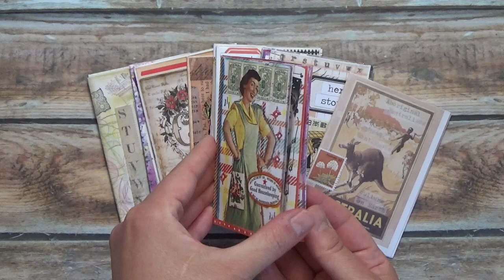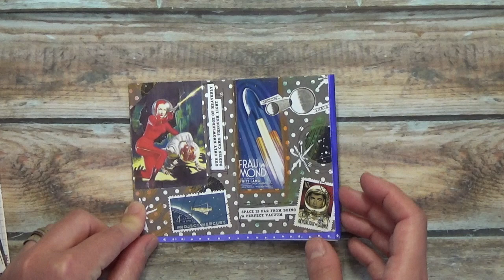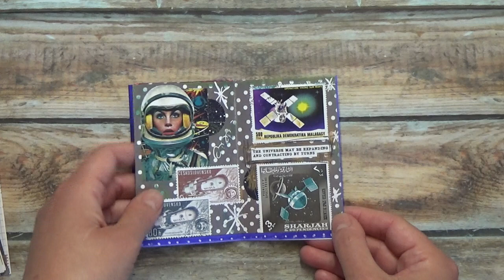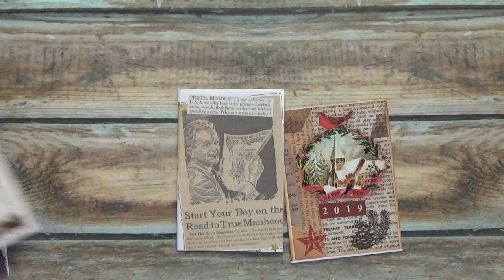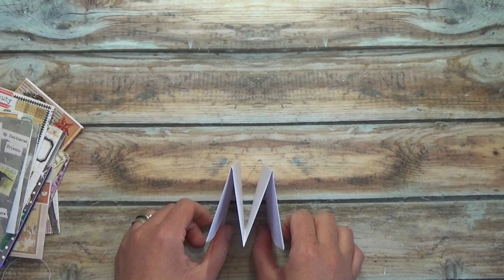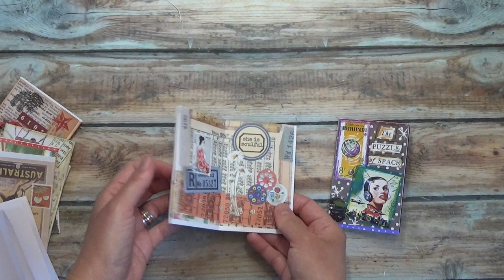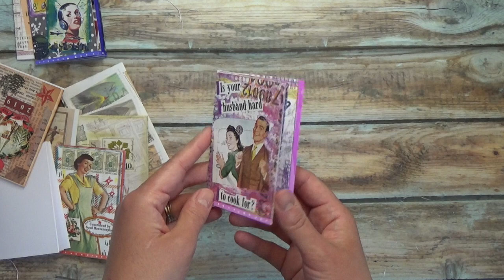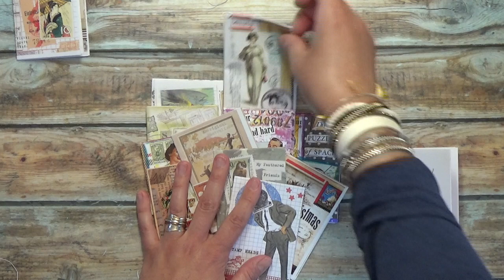What's a zine and how do I make one?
Zines are little "books" you make using a single sheet of letter (A4) paper, collaged with cut-out images and text. Here I'm showing lots of examples of zines to give you ideas of how you can make them. Choose a theme and carry that theme through your pages. If you like you can:
- use a quote
- include text to create a story
- choose not to use any text at all and only use images

I also show you how to create the zine out of a single folded piece of paper.

Don't forget to sign and date the back of your zine before you have copies made.

If you have any questions about making a zine, leave it in the comments, please!

My free course on how to use short bits of time to be creative:

My favorites:
double-sided tape